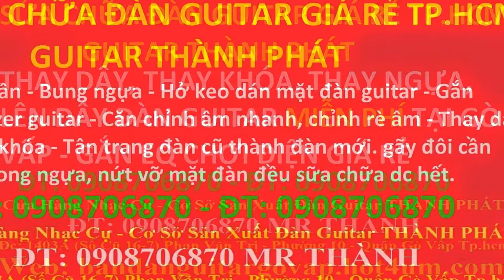My Edited Video